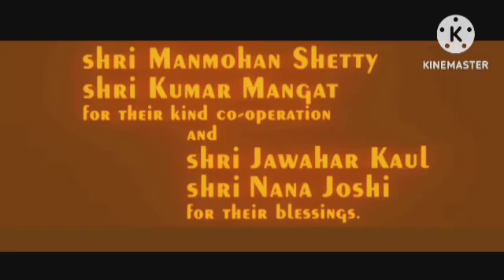Padmaavat Review Explained & Fact HD | Ranveer Singh | Deepika Padukone | Shahid Kapoor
This is not a Movie. I have discussed Padmaavat facts, Satellite & OTT Details, Preproduction-Post Production & Filming Details, Budget & Worldwide Lifetime Box-Office Collection Details, deep story analysis & Explanation